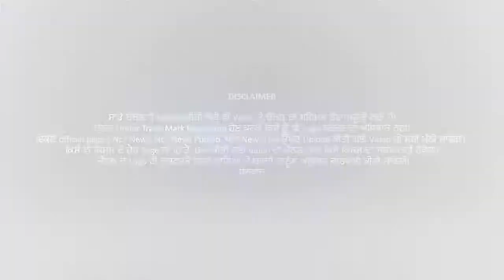Corona's new strain found in 8 European countries, WHO reports || Nc7 News